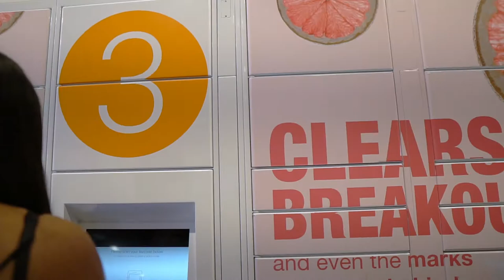Around UCF's Campus | 63 Questions with Sonali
You know our student ambassador Sonali Prabhu, but get a closer look into what made her choose UCF, figure out what it's like to come to UCF from out-of-state, and more.